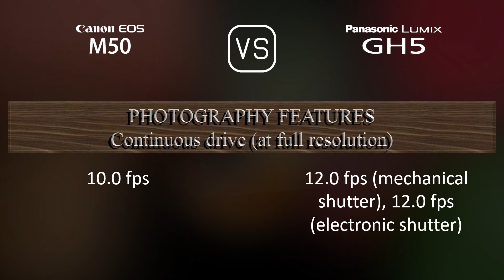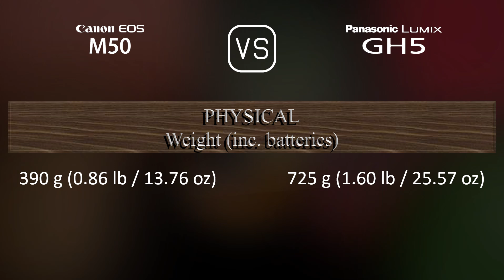Canon EOS M50 vs. Panasonic Lumix GH5: A Comparison of Specifications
This video overviews the Canon EOS M50 and the Panasonic Lumix GH5 in a parallel comparison of specifications.

00:25 LAUNCH
00:33 BODY
00:40 SENSOR
01:01 IMAGE
01:16 OPTICS & FOCUS
01:41 SCREEN
01:58 VIEWFINDER
02:13 PHOTOGRAPHY FEATURES
03:06 VIDEOGRAPHY FEATURES
03:20 STORAGE
03:24 CONNECTIVITY
03:49 PHYSICAL
04:07 MISC